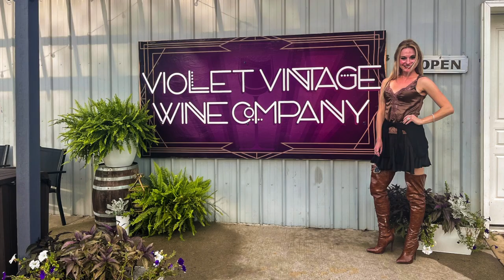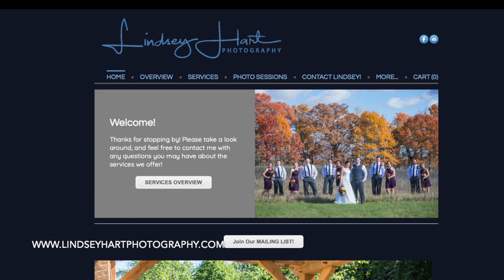BOOT APPETIT EPISODE 1A VIOLET VINTAGE WINE COMPANY - EMILY & LINDSEY SHOWCASE REVIEW LOCAL VENUES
This is our first episode of a new project called Boot Appetit!  We are combining fashion and local restaurant, winery, brewery tours and reviews!  Fashion Model and Mrs. Pennsylvania Continental Worldwide, Emily Kenniston and Fashion/Wedding/Portrait Photographer, Lindsey Hart, team up to tour and review an eclectic and wonderful local winery called Violet Vintage Wine Company.  Emily wears our Limited Edition Faux Leather Mahogany Snakeskin Print Stiletto Over The Knee Boots to showcase our sponsorship of the project.  See below for links to all involved with this episode: